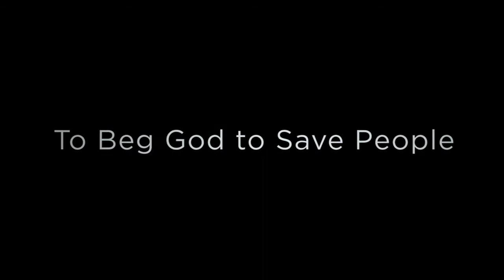NewSpring: Night of Worship 2011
In anticipation of the Easter 2011 services, NewSpring Church gathered for a night of worship & prayer.